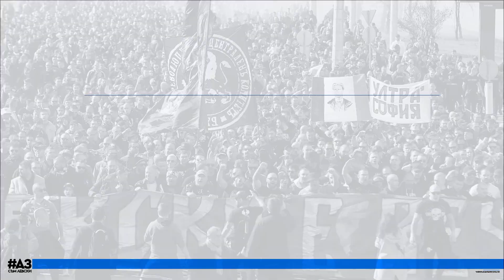"Левски" продължава подготовката си за старта на плейофите на Първа лига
Левскари, на 14 май „Левски“ стартира с мачовете от плейофите на Първа лига. Първият ни съперник е „ЦСКА 1948“ , а Вие отново имате възможност да демонстрирате своята подкрепа към любимия отбор, взимайки си виртуален билет за двубоя. Цената на талона е 10 лева, а закупуването му гарантира както морална, така и финансова подкрепа към клуба.

Билетите се продават в официалния магазин на „ПФК Левски“ на стадион „Виваком Арена – Георги Аспарухов“, в цялата мрежа на Eventim.